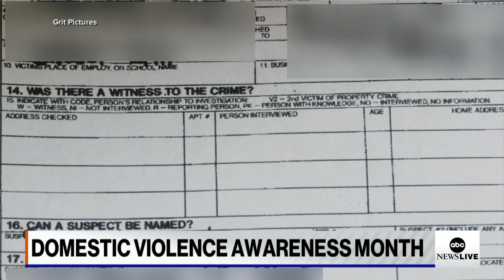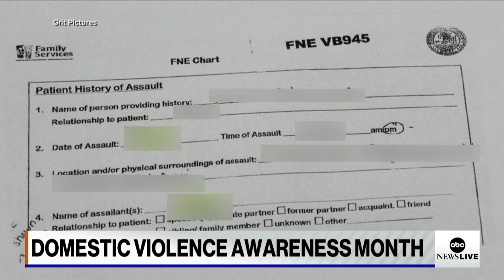Domestic Violence Awareness Month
The award-winning documentary “And So I Stayed” follows three survivors of domestic violence who were incarcerated for fighting back against their abusers.